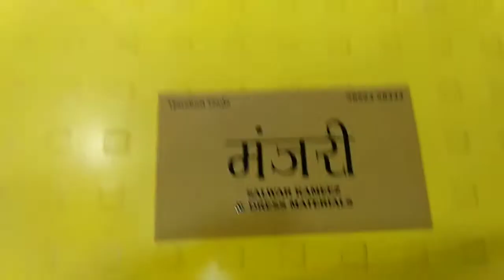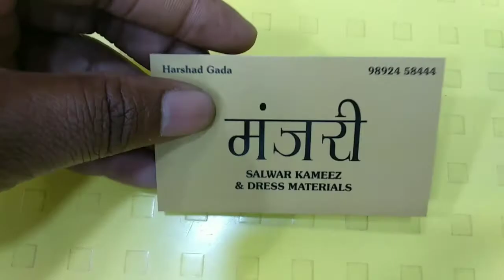HIDDEN MARKET IN MUMBAI|MULUND MARKET| CHEAP PRICE|imrankhanvlog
Aj k video mai hum baat karne wale hai ladies ke kapdo k bare mai |waise to bhahut sari markets  hai ladies ke liya but |apke bhai explore kiya hai mulund market|ji haaa|mulund mai wo shops bolna better hoga \manjari shop naam hai us shop ka |Resign able  cost mai apko dress|Gown |mil jayenge| goggoogogogogogog & checkout|

Address Shop no 2 Reshman apt,below upasani hospital mulund (WEST)